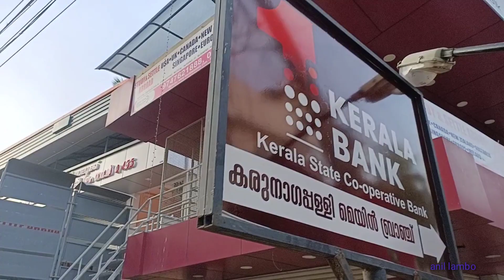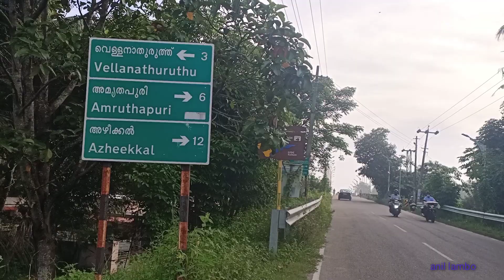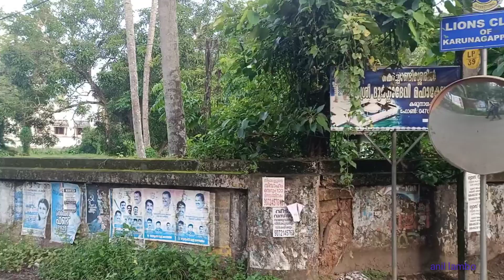Morning walk with my daughter |anil lambo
വീട് മുതൽ NH ലാലാജി jn വരെ ഒരു മോർണിംഗ് വാക് എന്റെ മകളോടൊപ്പം അതിനിടയിൽ കാണുന്ന കാഴ്ചകൾ